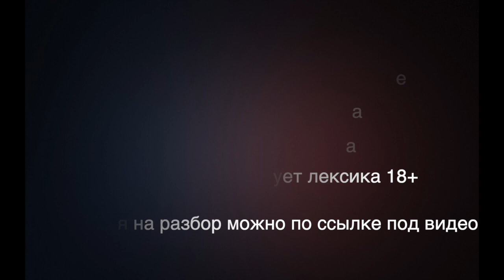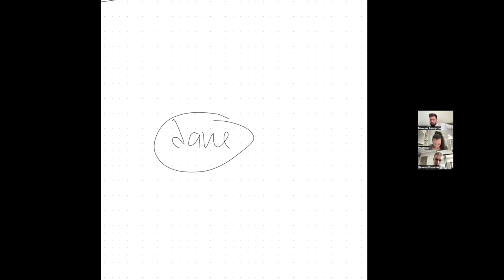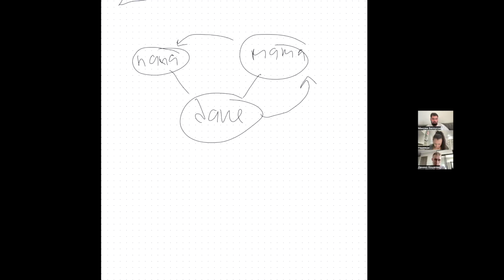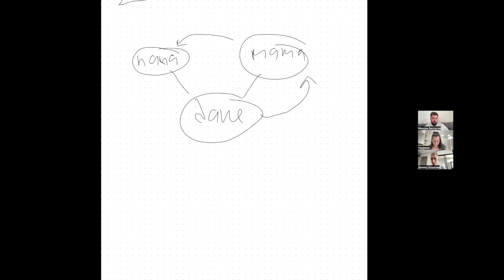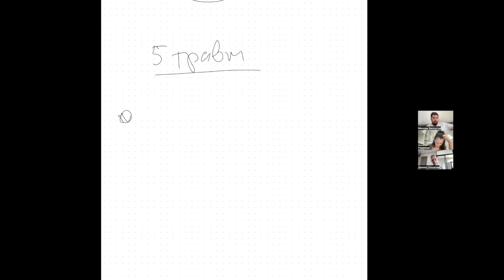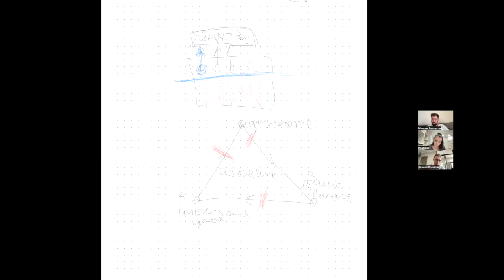Нет энергии, Травма Покинутого и Отвергнутого, Сценарии жизни - Жесткие разборы Макса Белоусова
Жесткий разборы Макса Белоусова на тему отсутствия энергии, травмы покинутого и отвергнутого и похожих сценариев жизни

🤘С кем я работал:
- Тони Роббинс
- Аяз Шабутдинов
- Радислав Гандапас
- Олесь Тимофеев
- Сколково
- BlackStar